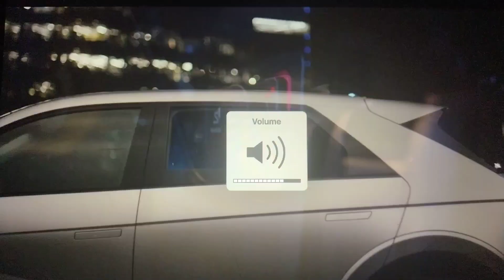Fox Searchlight Pictures / TSG Entertainment (A Hidden Life, Film4)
In this last and final film to use the Fox Searchlight Pictures name and logo, it takes you on the historical war drama in the latest 2019 film "A Hidden Life", which is also the final film to use the 25 Years variant of the Fox Searchlight Pictures logo.